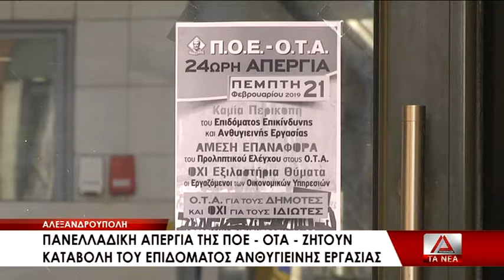24ωρη απεργία ΠΟΕ-ΟΤΑ για το επίδομα επικίνδυνης και ανθυγιεινής εργασίας